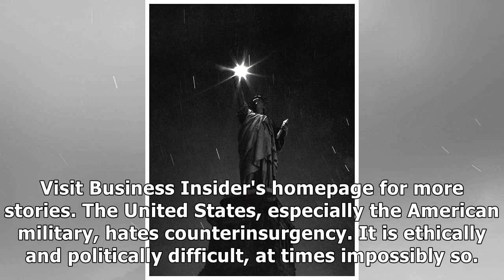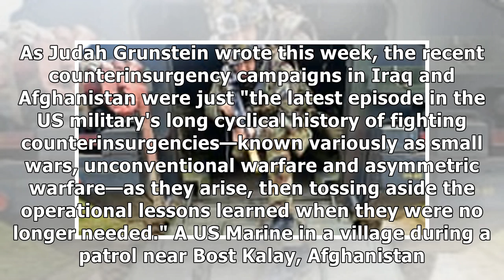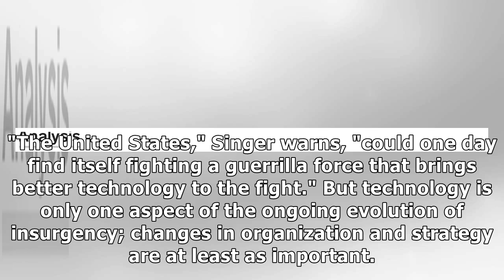Why America's 'small wars' are only going to get deadlier in the future